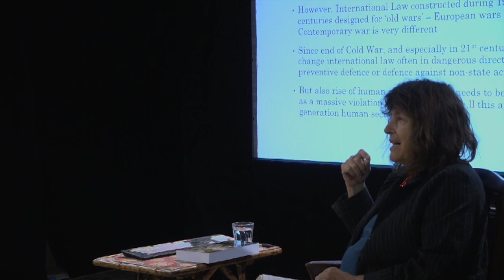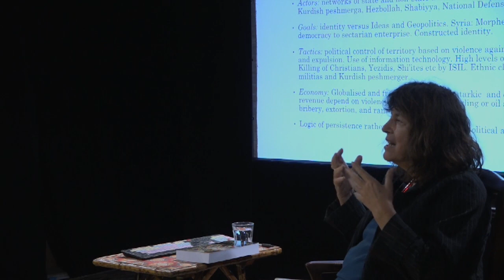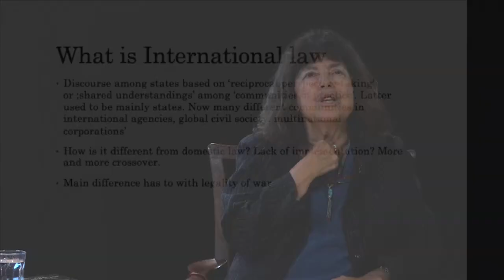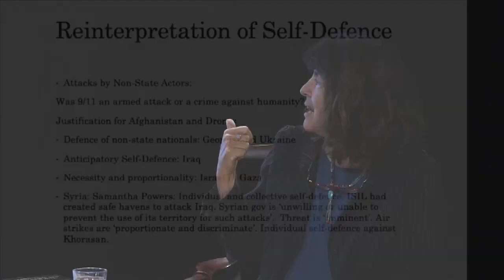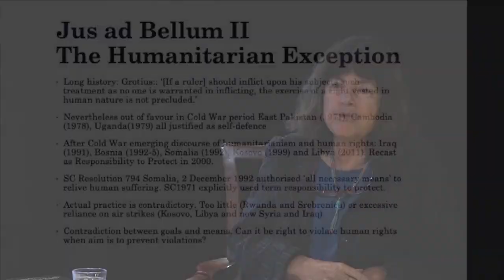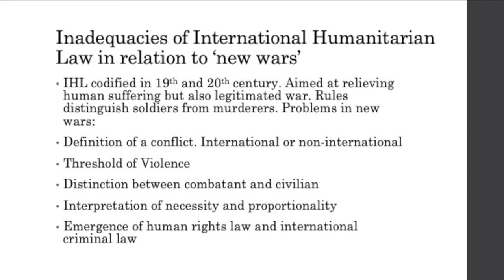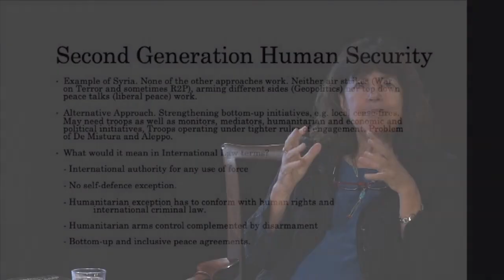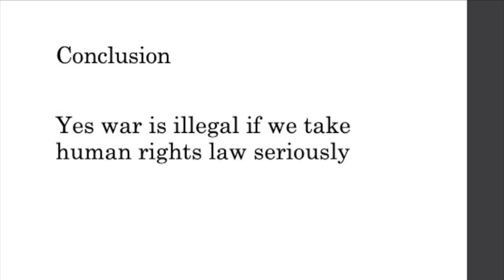Mary Kaldor on war.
This video is a lecture delivered by Mary Kaldor (LSE) on modern wars. It was recorded at Sands Films Studio on 13th November 2018 during a series of events to mark the Centenary of WW1 armistice.